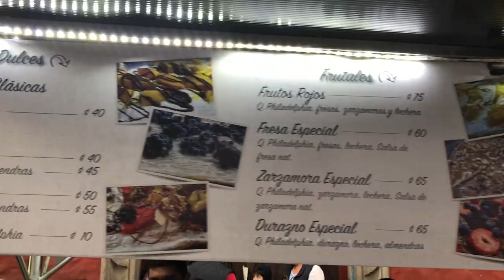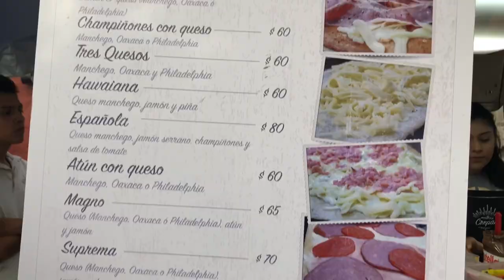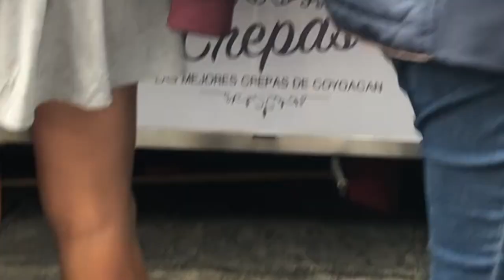Los mejores postres | Crepas dulces y saladas - El Gurú de la Lonja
¡Qué tal, queridos amantes de la comida!

En esta ocasión nuestro guru de la lonja visitó las famosas crepas de coyoacan, un pequeño establecimiento ubicado en el centro de coyoacan  que se caracteriza por preparar las mejores crepas dulces y saladas.

Ubicado sobre la calle de Caballo Calco, cerca del mercado de coyoacan, este lugar se caracteriza por hacer variedad de crepas dulces, crepas saladas y crepas frutales.

Nuestro gurú recomienda que pruebes:

*crepas de chocolate
*crepas de nutella
*crepas de nutella con fresas
*la variedad de crepas saladas que ofrecen
*la variedad de crepas dulces con chocolate que se ofrecen

El dueño del establecimiento, Diego de la Paz, nos comenta que su masa para crepas dulces /saladas es única y le otorga un crunch especial en cada mordida. A su vez, nos muestra como hacer crepas en su local, un postre facil de hacer, rapido y que sin duda sorprenderá cualquier paladar.

¿Qué estás esperando para probar estas crepes? acude al centro de coyoacan, conoce su masa, su receta de crepas y degusta este rapido postre con mucho sabor.

-Usada bajo licencia Creative Commons 3.0 otorgada a través de Soundcloud